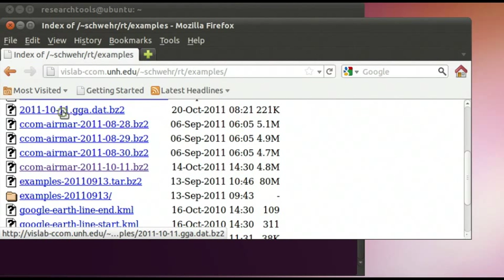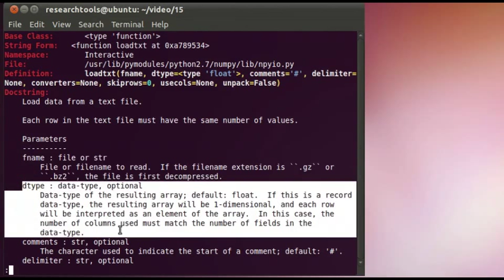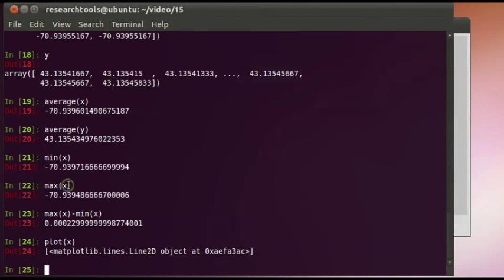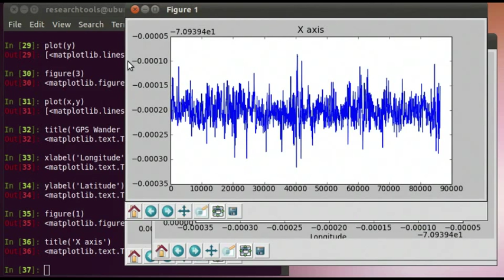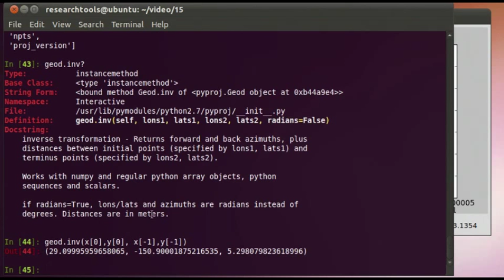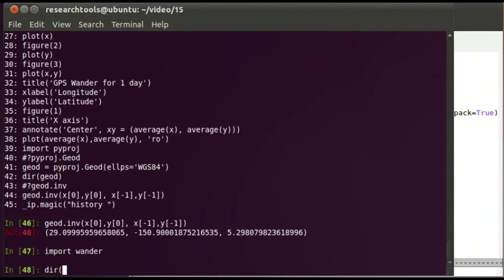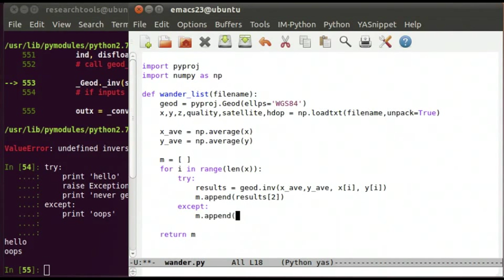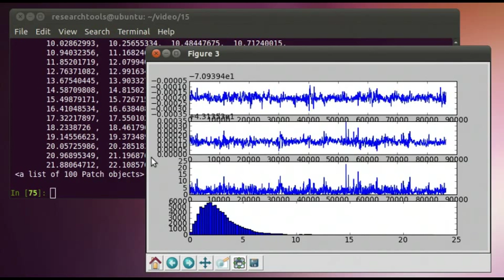RT 2011: Screencast 15 - Python 8 - Matplotlib part 1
Introduction to plotting / graphing with matplotlib and numpy from withing ipython using the --pylab option.  Simple line, xy, and histogram plots